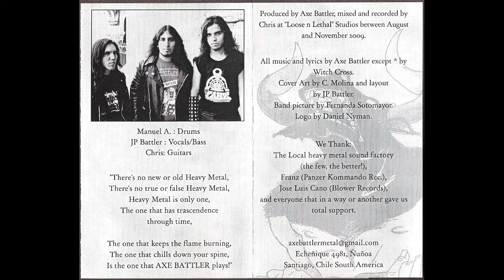Axe Battler (Chl) - The Wrath of My Steel (E.P) 2010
Long Live Metal \m/...\m/...\m/...

Line Up :

J.P Battler : Vocals, Bass
Chris : Guitars
Manuel A : Drums

Tracklist :

1. Killers of the Night
2. The Wrath of My Steel
3. At the Backstreet (She Awaits)
4. Minotaur's Labyrinth
5. Fight the Fire (Witch Cross cover)